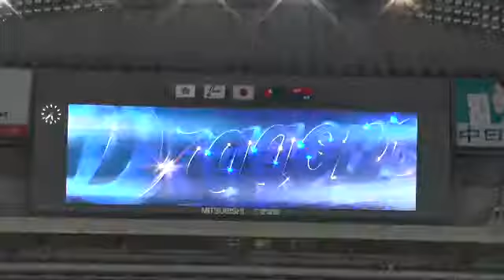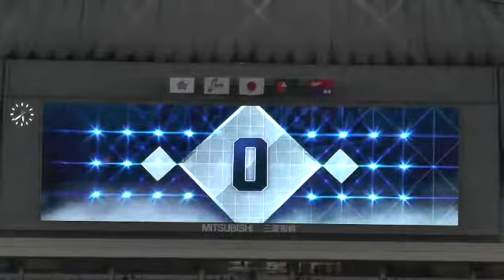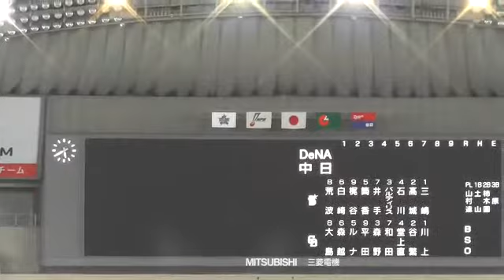14/04/17 ドラゴンズ スタメン発表の映像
ドラゴンズ4/17のスタメン発表映像

ドラゴンズナビゲーター堀江さんの声がステキです